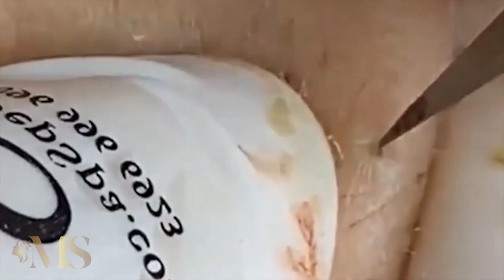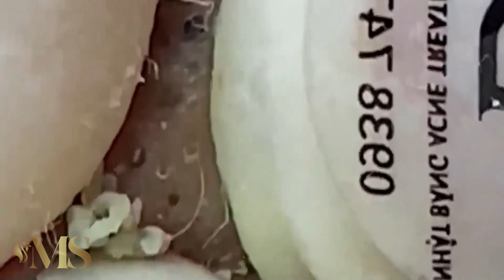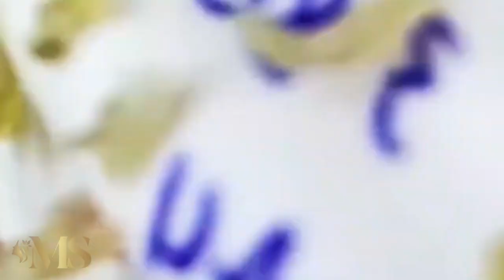تلميع وتنظيف الجلد الطبيعي المدو #1006